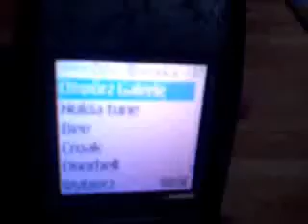Nokia 3120 ringtones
Sorry for very poor quality :(